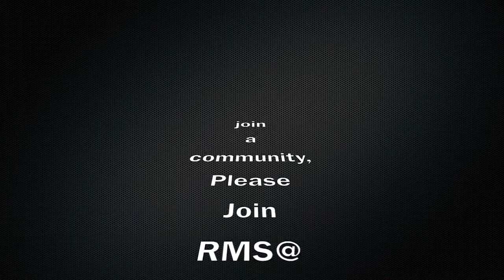Pre-Move SOTD ~ the JOKE easter egg video. Enjoy